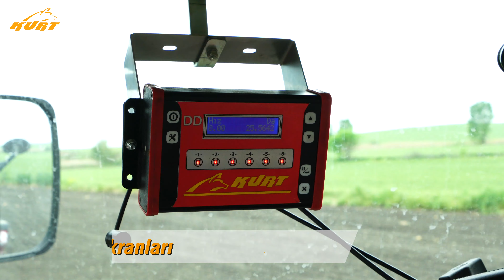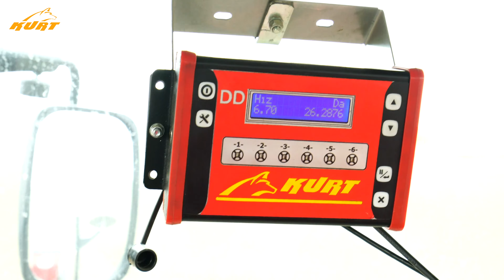KURT MÜHENDİSLİK HASSAS TARIM UYGULAMALARI; OTOMATİK DÜMENLEMELİ AYÇİÇEK EKİMİ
KURT MÜHENDİSLİK HASSAS TARIM UYGULAMALARI; YENİ TİP BALTALI PNÖMATİK EKİM MAKİNESİ İLE OTOMATİK DÜMENLEMELİ AYÇİÇEK EKİMİ ...